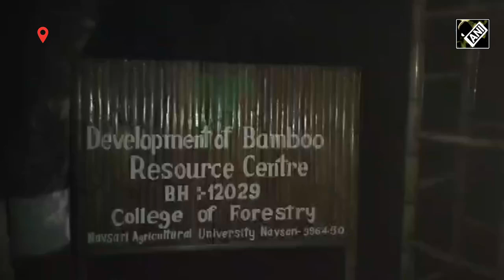गुजरात यूनिवर्सिटी की बांस नर्सरी में लगी भीषण आग